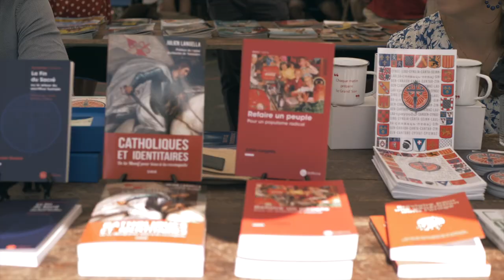Retour sur notre Xème université d'été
Vous étiez présent à notre Xème université d'été ? Vous avez participé par le passé à nos évènements ? Vous soutenez Academia Christiana ? Vous ne connaissez pas encore notre travail ?

Nous vous proposons un petit aperçu de notre semaine de formation qui s'est déroulée du 22 au 28 août en Anjou et qui a rassemblé plus de 500 personnes.

17 conférences, 15 ateliers de formation, 30 intervenants, 15 projets d'équipe mis en place par les participants, des cours de boxe, des sports collectifs, des cours de journalisme, des ateliers musicaux, des danses traditionnelles, plus de 3500 repas servis sur la semaine, la messe et le chapelet tous les jours, un forum des associations et des artisans, un grand concert, des chants et des soirées conviviales, des rencontres, des amitiés forgées et bien plus encore !

Nous vous donnons rendez-vous très prochainement pour d'autres événements.

Nous avons également besoin de soutien financier pour former la jeunesse de la reconquête civilisationnelle.